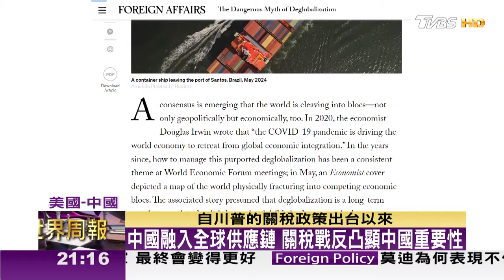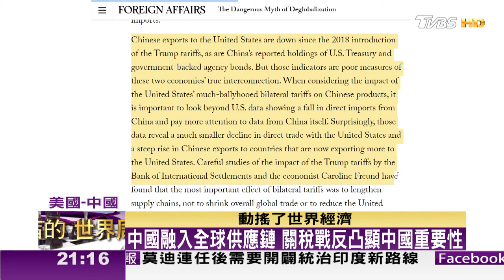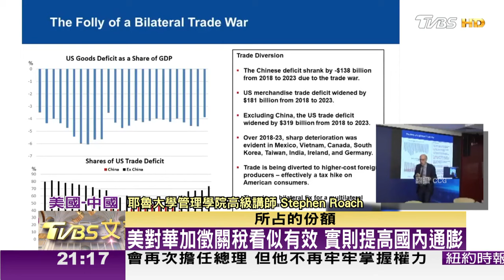WSJ:天安門35年後 中國再遭國際疏離 TVBS文茜的世界周報 20240608